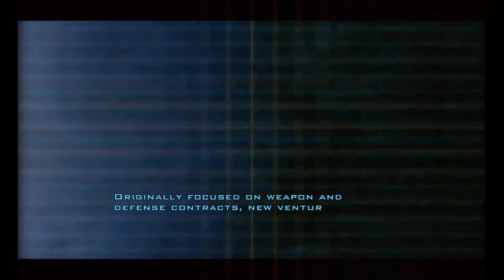Doom III: Episode 1: Welp, Mars is destroyed.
In this episode we slap a turkey and then watch everyone die.